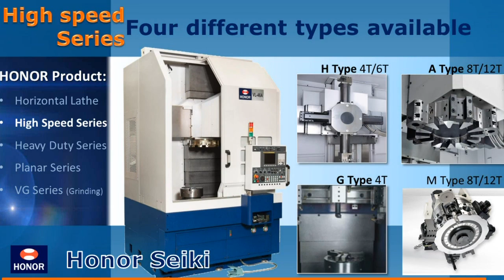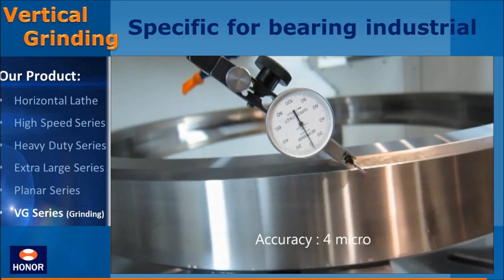HONOR SEIKI Vertical Turning Center Maker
Exclusively imported by CNC Systems, Inc. 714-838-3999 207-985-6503